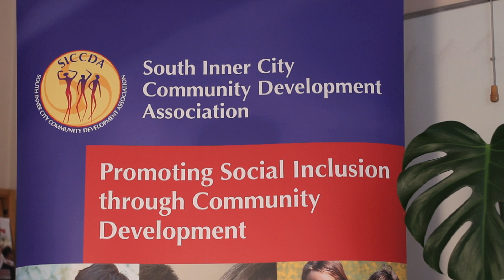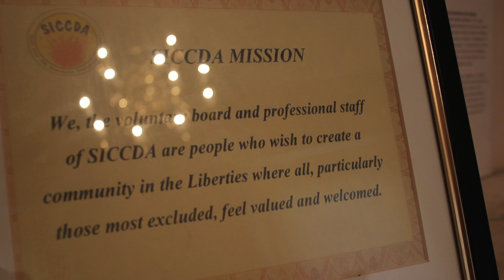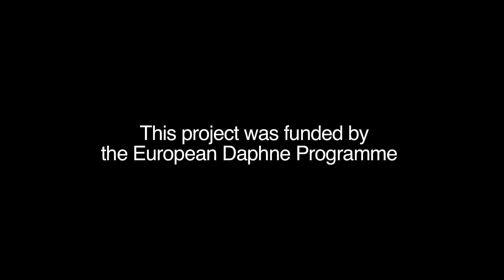SICCDA Peer Mediation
Scoil San Seamus